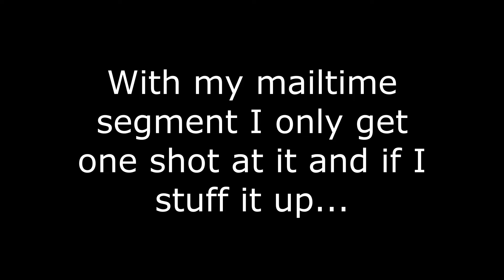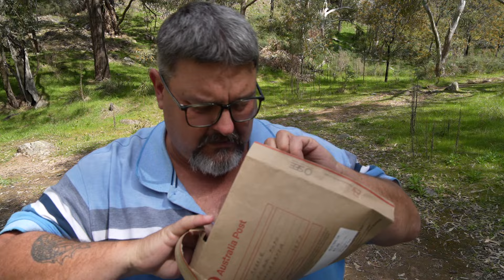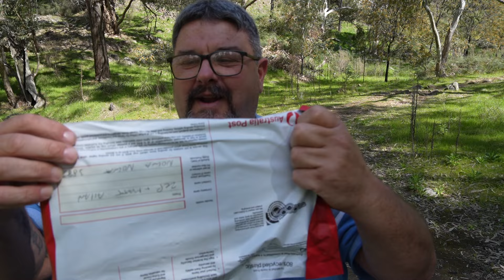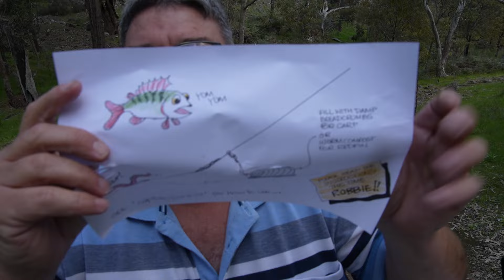September Marathon Mailtime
Hey everyone, here is my monthly fan mail segment. I have been spoilt rotten this month!